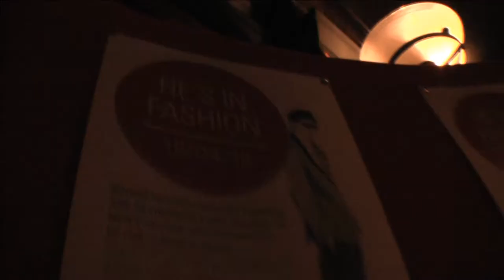HE'S IN FASHION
A short film that captures the atmosphere of the first He's In Fashion. A men's networking and fashion event setup and run by 3rd year Arts and Events students at AUCB.

Filmed by; Alix Milan, Alex Finnlayson and Josh Greene
Edited by ; Alix Milan